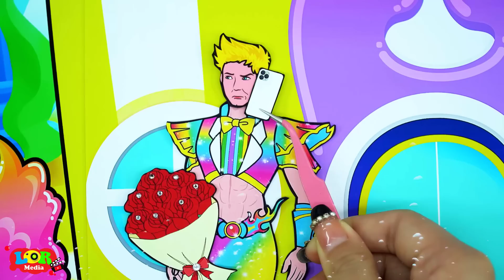Paper Dolls Dress Up - Poor Daughter Angels & Evil Father Dress - DIY Paper Dolls & Cartoon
0:00 Poor Daughter Angels & Evil Father Dress
5:38 Rainbow Mermaid W Poor Love Dress